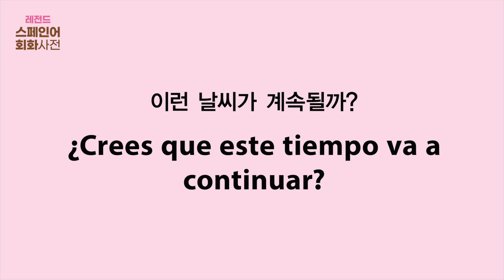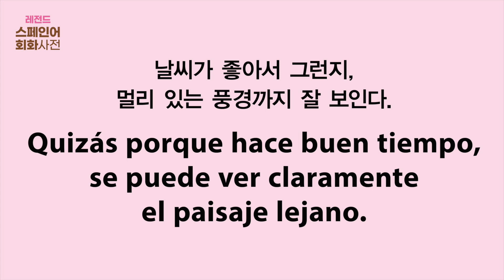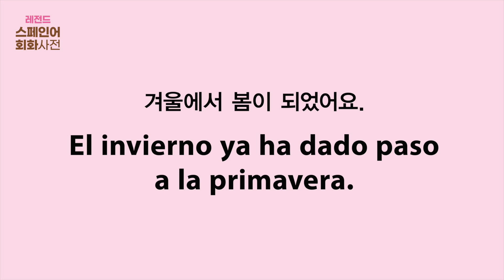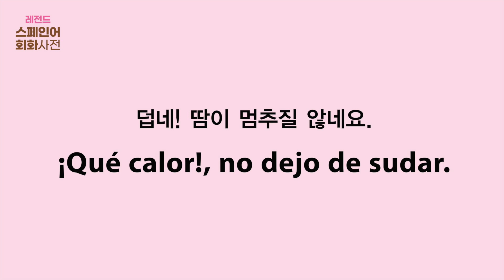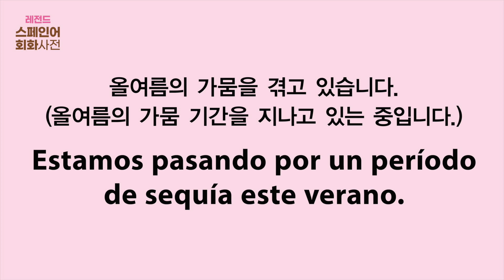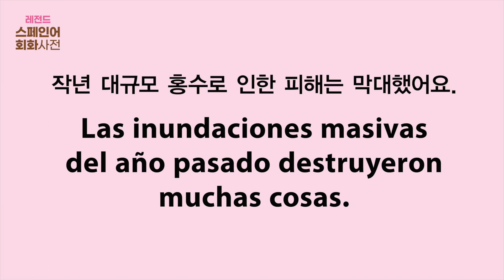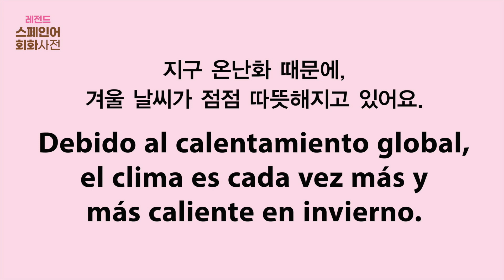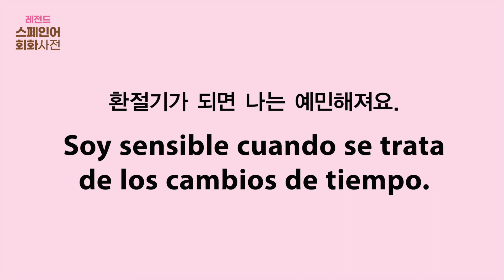[NEW 레전드 스페인어 회화사전] C02_U06 날씨